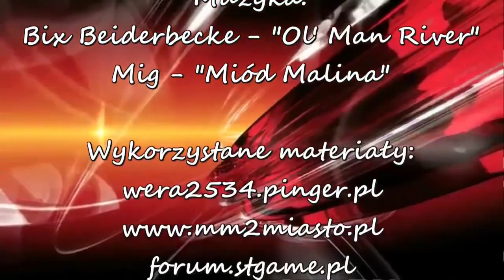Sylwestrowe wydanie wiadomości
Najnowsze wydanie wiadomości. Dla tych którzy dotrwają do końca czeka niespodzianka.